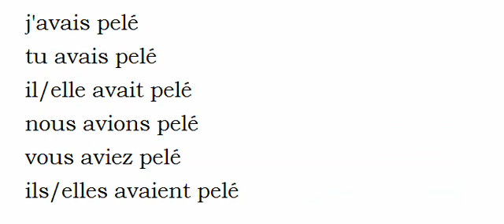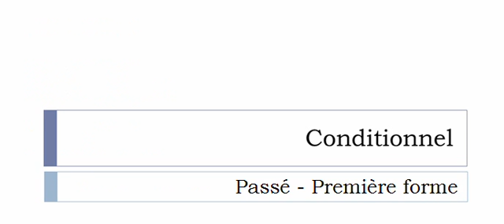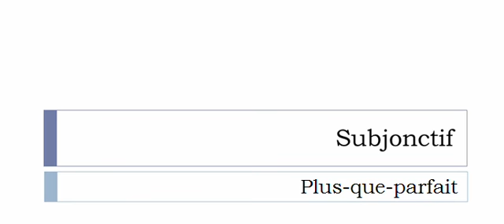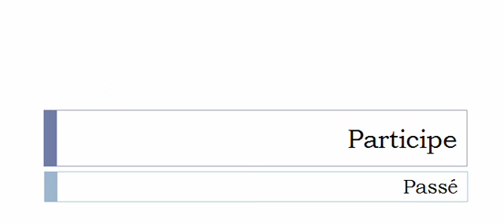Imparare il francese = Coniugazione = Peler